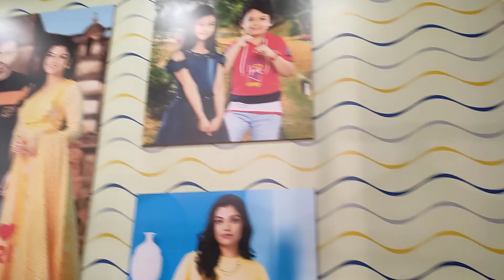Style Baazar memari || Rohit Das